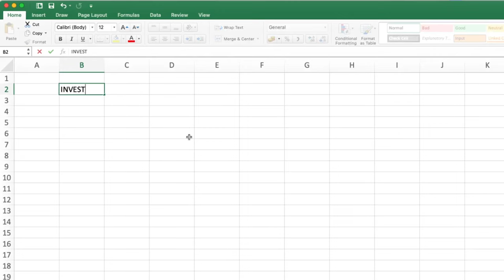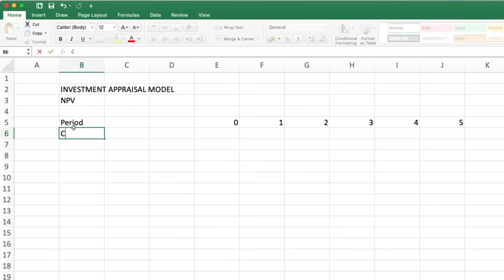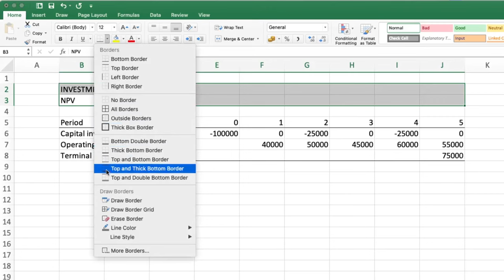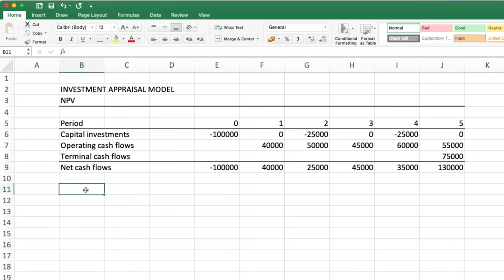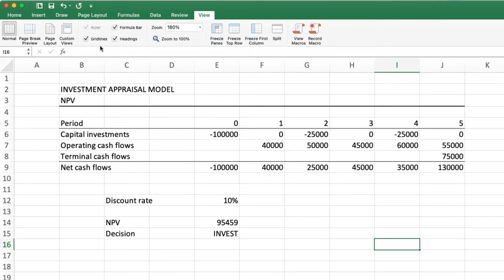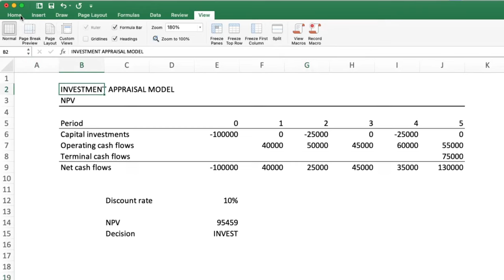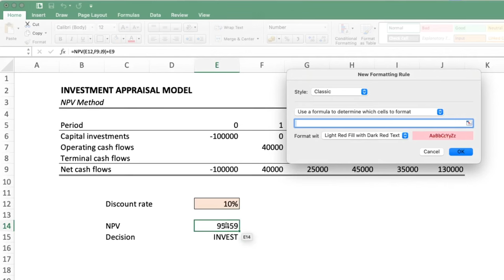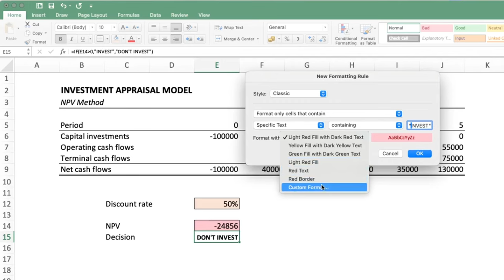NPV and Decision | Part 1 | Investment Appraisal Model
Investment Appraisal Model | Part 1 | NPV and Decision

Capital budgeting financial model

The video language is Bangla.

This is the continuation of previous part of the series on investment appraisal model. In this video, a comprehensive financial model will be developed in an Excel spreadsheet. The model will estimate different types of investment project related cash flows and employ different capital budgeting techniques for the purpose of making investment decisions.